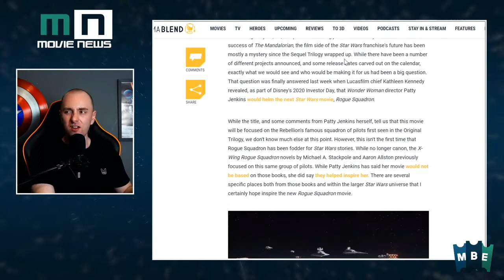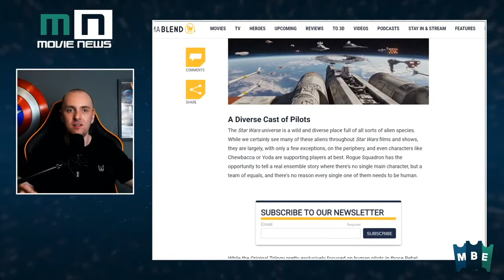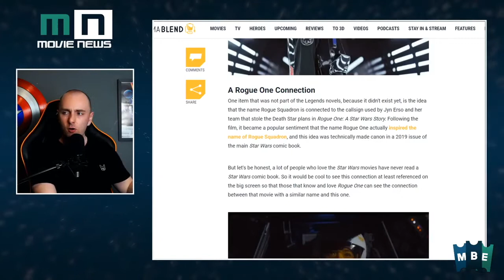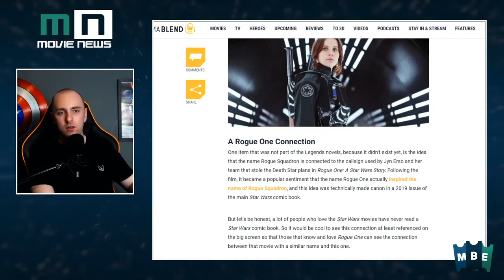Rogue Squadron: 4 Things I Hope Patty Jenkins Brings To Life In The Star Wars Movie Universe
Join John Walsh on Movie News Live. On Today's show we discuss -

RogueSquadron: 4 Things I Hope PattyJenkins Brings To Life In The StarWars Movie Universe

Follow John on Twitter: @J_Walsh1989